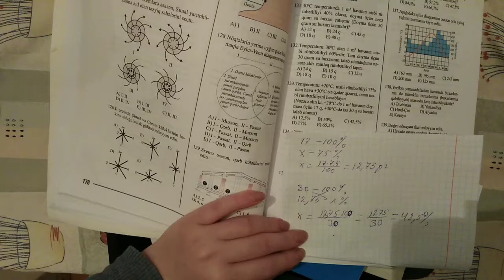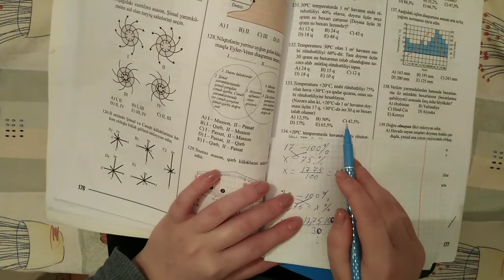Nisbi və Mütləq rütubətliyə aid məsələ izahı